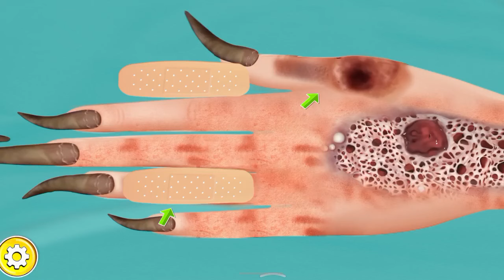ASMR Remove Big Callous & Genital Warts Infected | Deep Cleaning Animation chapter2